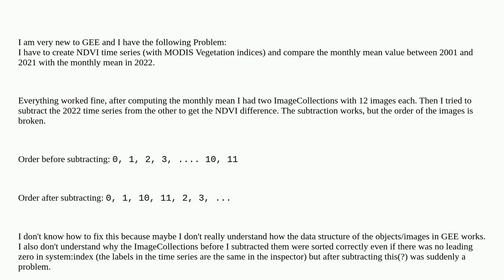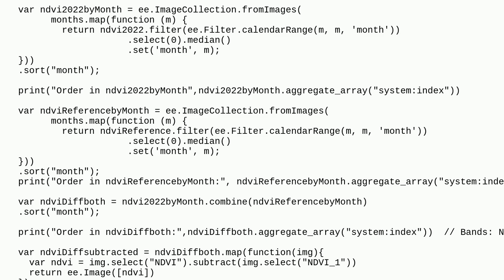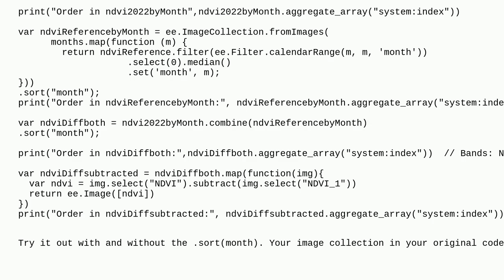Gis: GEE: How to sort ImageCollection correctly by system:index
GEE: How to sort ImageCollection correctly by system:index

A special thanks goes out to the community

  time-series google-earth-engine sorting